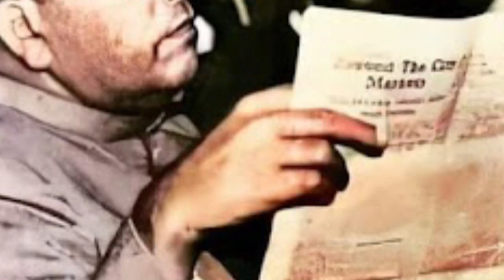बाबासाहेबांचा इंग्लंडमधील जबरदस्त किस्सा || The story of Babasaheb in England